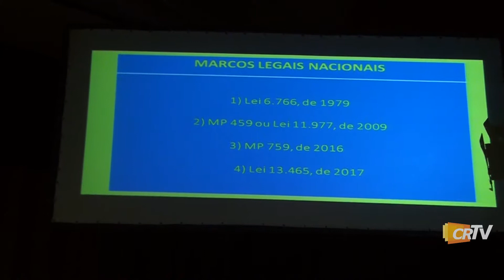Tatuí sediou o 1º Seminário de Regularização Fundiária de Tatuí, Confira!